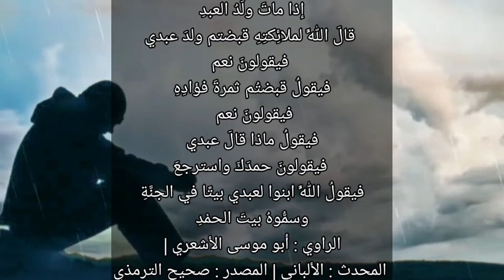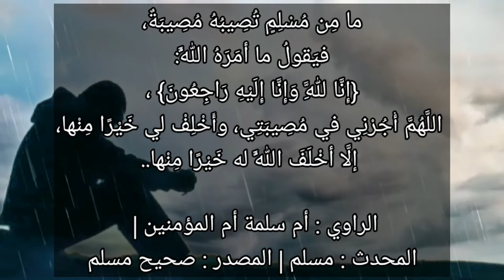تأملات في آيات سورة البقرة ١٥٦: الذين إذا أصابتهم مصيبة قالوا إنا لله وإنا إليه راجعون